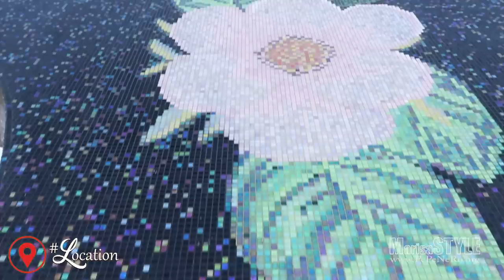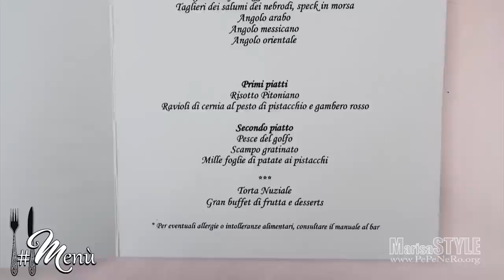Matrimonio da FAVOLA 💍 Baglio della Luna Partinico PALERMO • Sicilia wedding food VLOG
WEDDING VLOG SICILIA - Palermo - Partinico

Vi porto con me alla scoperta del FANTASTICO mondo dei MATRIMONI al Sud !
Scopriamo insieme l'ABITO della SPOSA, l'emozionante CERIMONIA NUZIALE , l'incantevole LOCATION , i colori dell' ALLESTIMENTO , la romantica TORTA NUZIALE e tutte le PORTATE squisite che ci proporrà lo chef nel MENU' di oggi !!!

SIETE PRONTI? BUONA VISIONE e TANTISSIMI AUGURI agli SPOSI !!!